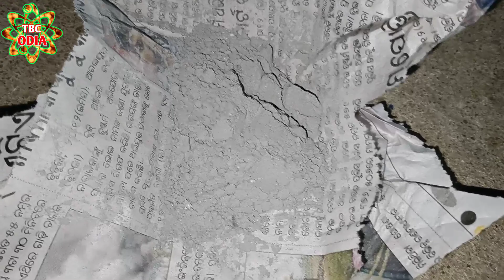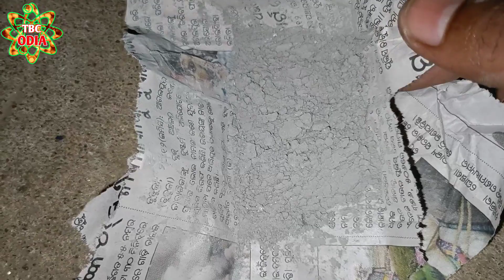ଏହି ମୋହିନି ଯାହାକୁ ଲଗାଇ ଦେବ ସେ ପଟିଯିବ | Mohini oushadha | Mohini Osho | Mohini medicine | tecbigyan